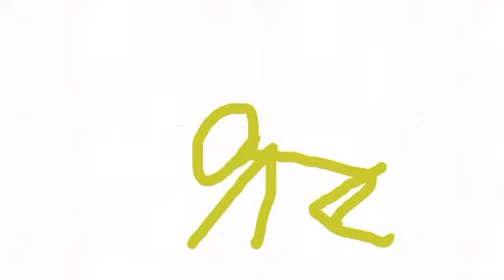If the Pibby glitch took over my channel (part 3)